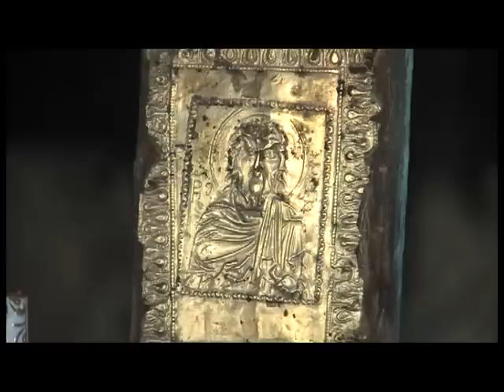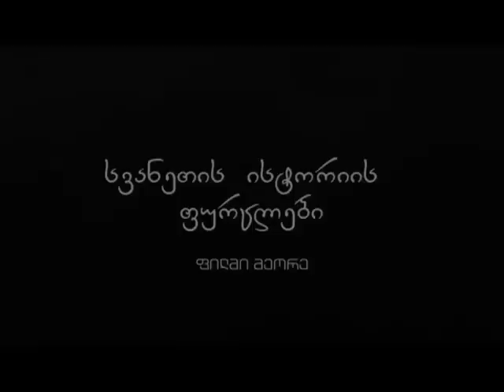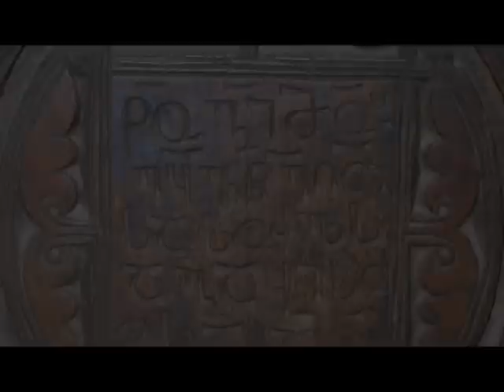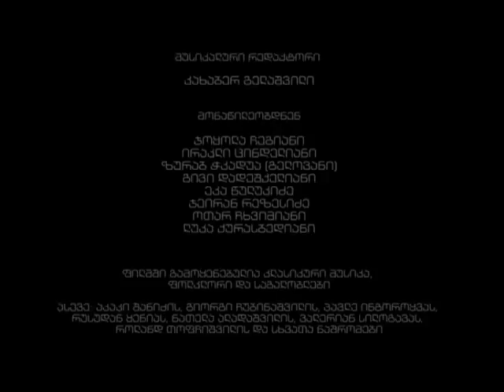ნახეთ ფილმი სვანეთზე -----"სვანეთის ისტორიის ფურცლები' {პირველი და მეორე ნაწილი}